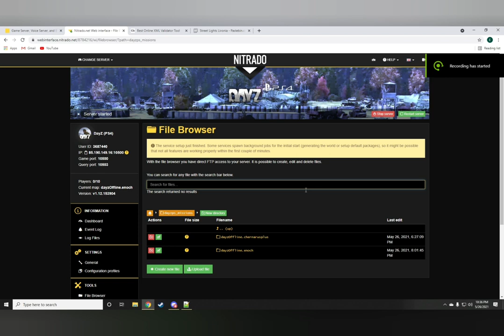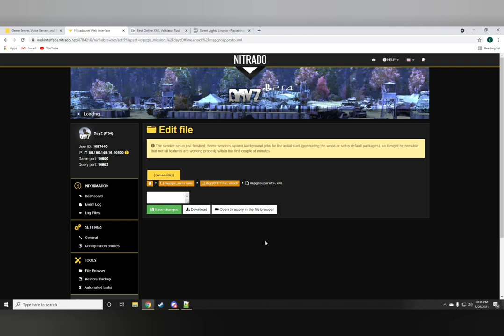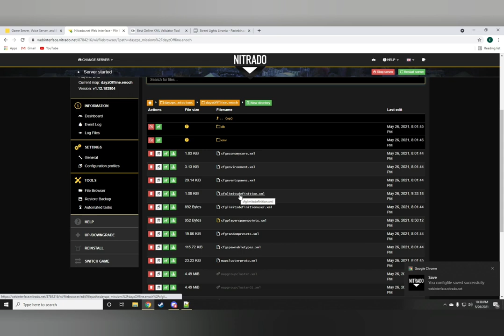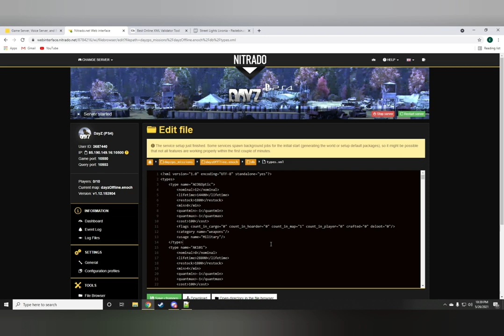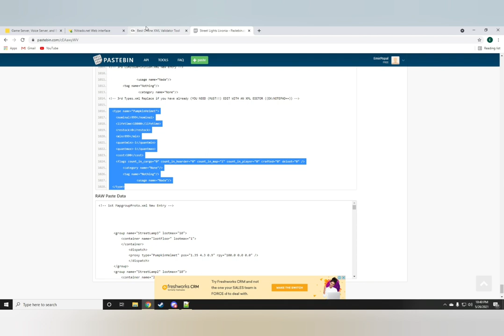DAYZ | STREET LIGHTS ON CONSOLE !! HOW TO MOD TO YOUR SERVER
in this video I show you how to add street lights to your dayz livonia server on ps4/ps5/xbox

Credit to Berrysean1420-s1  for the code
Special thanks to J A M I L for the amazing thumbnail

DayZ PS4 PS5 XBOX